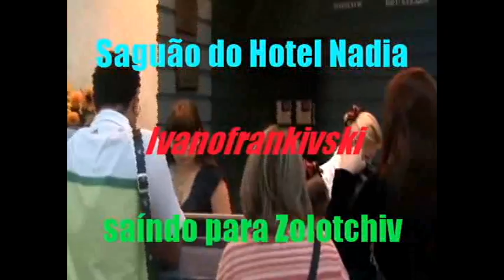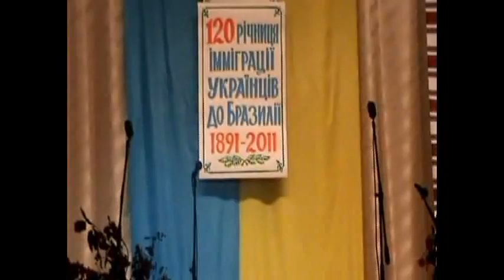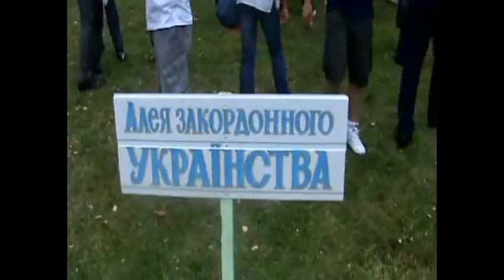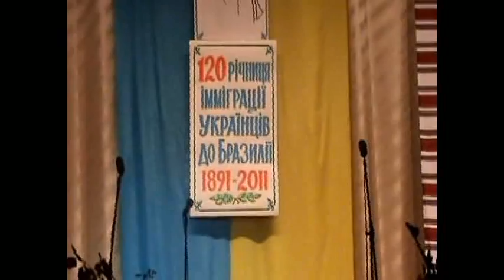VIAGEM UCRANIA PARTE II 15 06 2014